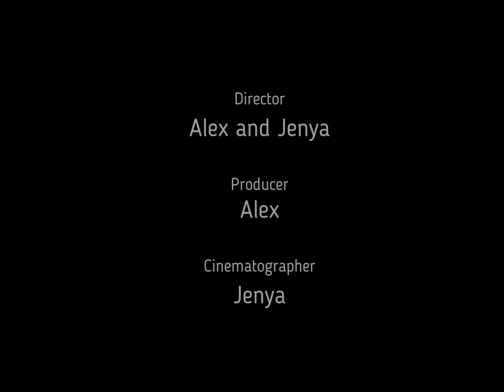ШПИЦ В КОСТЮМЕ НА ХЭЛЛОУИН | HALLOWEEN "TRICK OR TREAT"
Кокос нарядился к празднику Хэллоуин. Сегодня он пёс-паук.

Coconut dressed up for Halloween. Today, he's a spider dog.